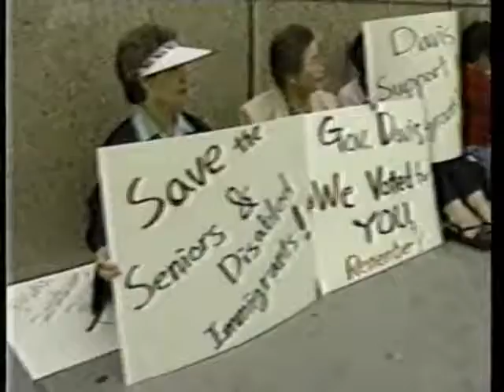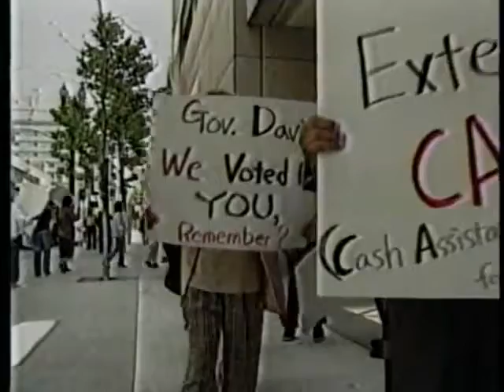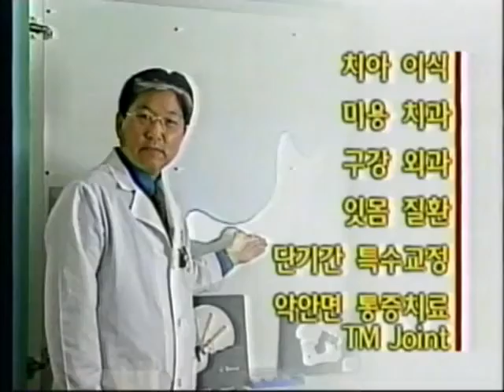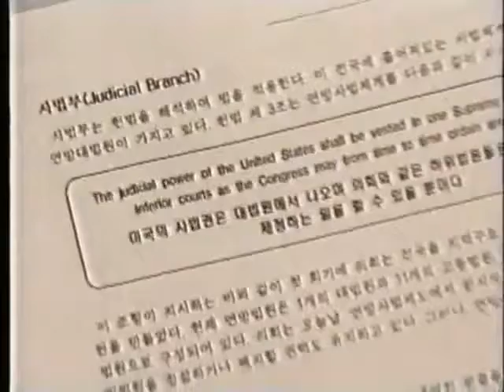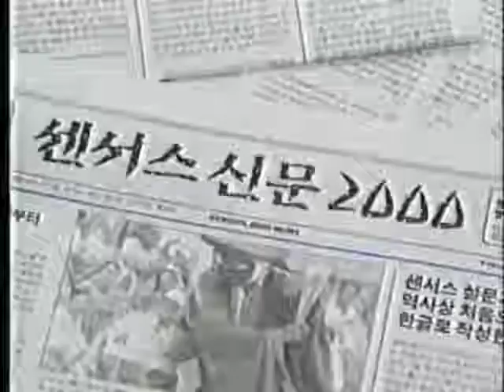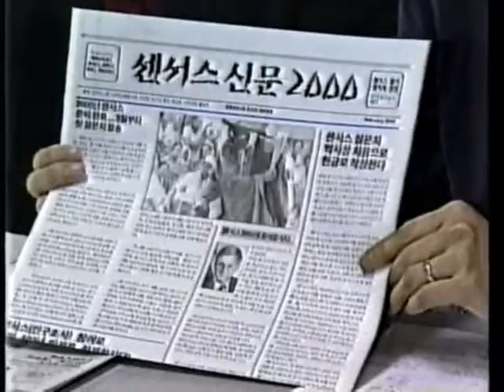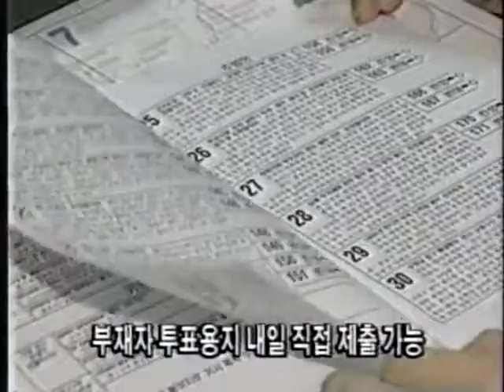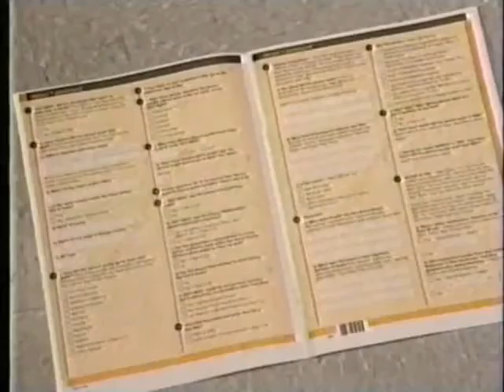2000 KTAN 센서스 2000